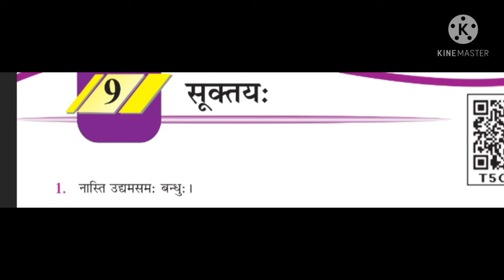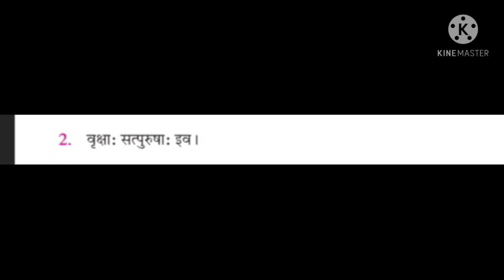धोरण 6 संस्कृत पाठ 9 सुक्तयः (भाग 1)